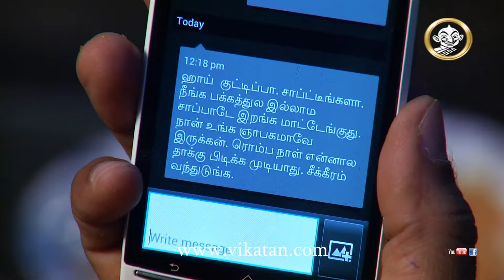Thendral Episode 1141, 21/05/14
Thendral Episode 1141
Commissioner moves step ahead in his investigation 00:05
Nila is in difficult time 09:52
Deepa refuses to go with Kalyani's order 16:34